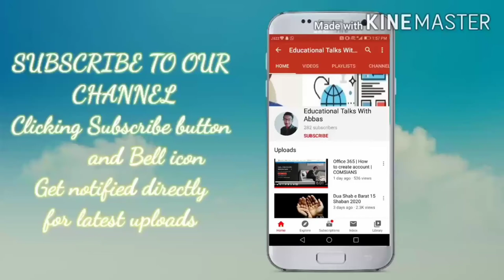relative abundance of isotopes | 1st year chemistry chapter 1 | lecture 3 | in Urdu Hindi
regards